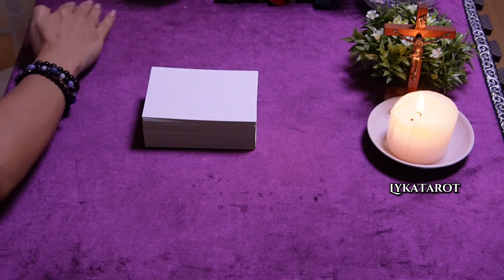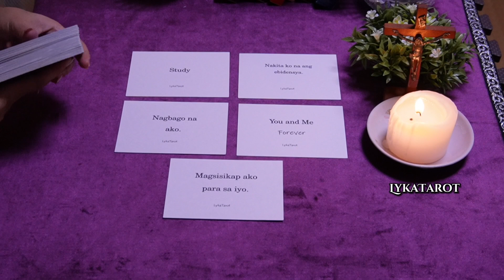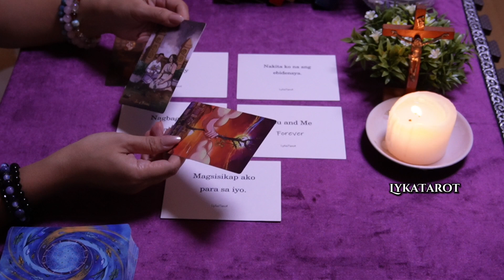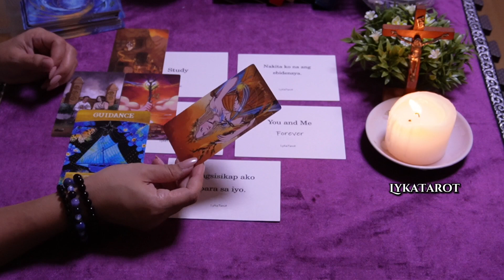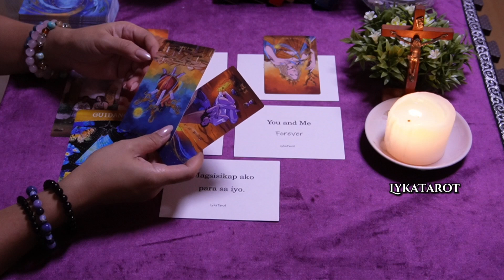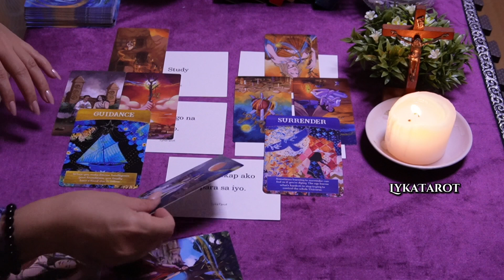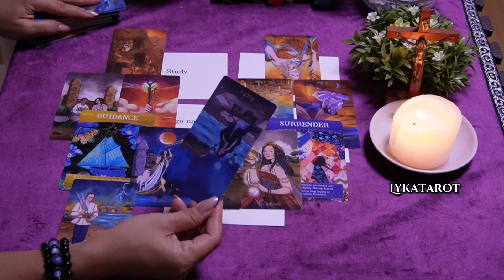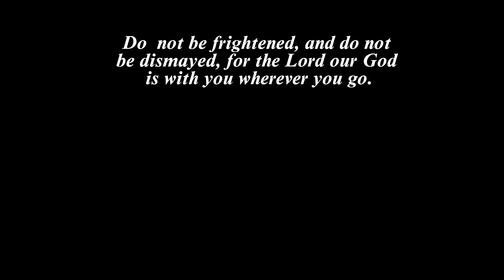Gusto nya magkaayos kayo ulit.